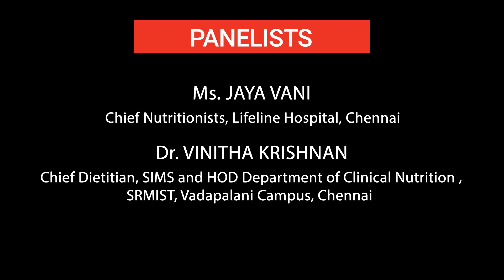World Health Day Seminar -07042023 - Radisson Chennai